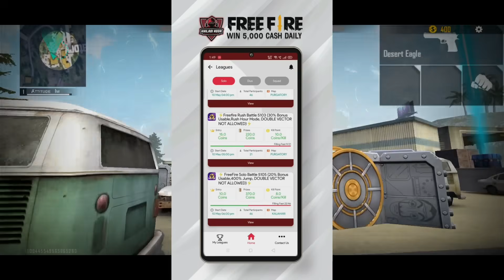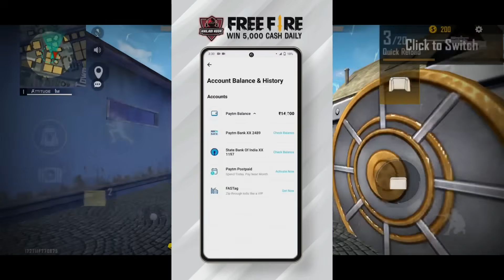Awm Superfast One Shot Tutorial Without Scope 🎯 || Awm Tips & Tricks || Awm Headshot Free Fire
Play Freefire Tournaments & Earn 5000 Daily

awm One Shot Tutorial free fire
awm one tap headshot trick
how to use awm gun in free fire
how to use awm without scope
awm one shot without scope
awm tips and tricks free fire
awm kaise chalaye free fire

GAME IMFORMATION:

•Guild ID=71903109